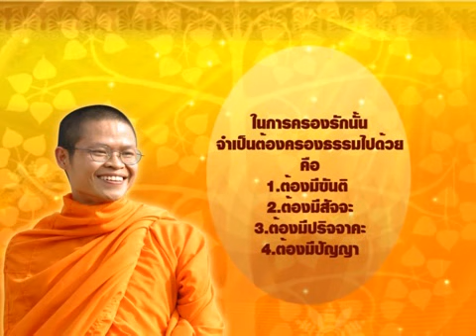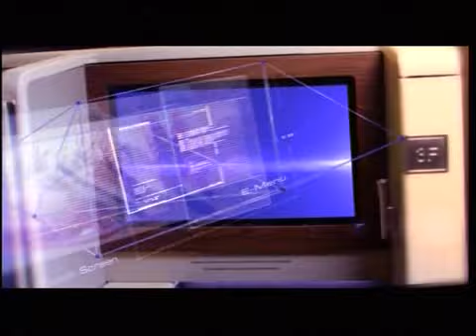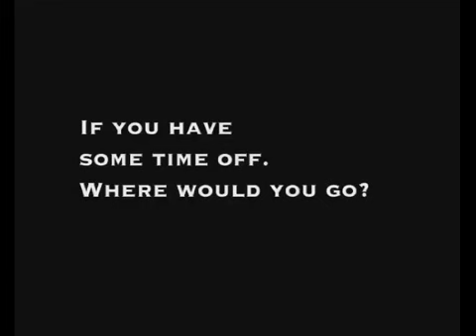Thailand report 30 January 2014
Thailand report  "คนไทยในต่างแดน" ออกอากาศวันที่ 30 มกราคม 2557 ทางช่อง TGN

สาระน่ารู้ -- นายจีระศักดิ์ ป้อมสุวรรณ กงสุล ประจำสถานกงสุลใหญ่ ณ นครซิดนีย์ นำคณะนักศึกษาไทยและออสเตรเลียที่ร่วมโครงการ "ยุวทูตออสเตรเลีย -- ไทย ครั้งที่ 2" เข้าเยี่ยมคารวะผู้ว่าราชการ จ.ขอนแก่น / ภาพบรรยากาศต้นซากุระ ที่กรุงโตเกียว ประเทศญี่ปุ่น

สัมภาษณ์พิเศษ -- ไมเคิล เคอเบอร์ นายอำเภอเมืองวาสเซอร์เบิร์ก ประเทศเยอรมนี (คุณพิสมัย เสตรห์เล : ล่าม)

นาทีธรรม นาทีทอง โดย พระมหาวุฒิชัย วชิรเมธี (ว.วชิรเมธี): ในการครองรักนั้น จำเป็นต้องครองธรรมไปด้วย คือ 1.ต้องมีขันติ 2.ต้องมีสัจจะ 3.ต้องมีปริจจาคะ 4.ต้องมีปัญญา

การทูตเพื่อประชาชน- อุศณา พีรานนท์ อัครราชทูตที่ปรึกษา ประจำสถานเอกอัครราชทูต ณ กรุงโซล ประเทศเกาหลีใต้

ปฏิทินต่างแดน -- นายขวัญชนก ตันติเวชกุล ประธานกรรมการสมาคมไทยแห่งรัฐจอร์เจีย ประเทศสหรัฐอเมริกา และภริยา ไปร่วมพิธีสวดพระอภิธรรมศพ สมเด็จพระญาณสังวร สมเด็จพระสังฆราชฯ ที่วัดบวรนิเวศ / สถานเอกอัครราชทูต ณ กรุงเบอร์ลิน ขอเชิญชวนผู้สนใจร่วมรับฟังธรรม แลกเปลี่ยนความเห็น และร่วมอบรมวิปัสสนากรรมฐาน โดยพระอาจารย์นวลจันทร์ กิตติปัญโญ วันที่ 31 ม.ค.- 2 ก.พ. 2557 ระหว่างเวลา 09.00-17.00 น. ที่สถานเอกอัครราชทูต ณ กรุงเบอร์ลิน